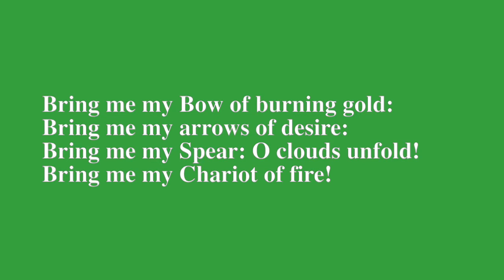One-minute English Poem - Jerusalem (American Accent)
Jerusalem ["And did those feet in ancient time"]

And did those feet in ancient time
Walk upon Englands mountains green:
And was the holy Lamb of God,
On Englands pleasant pastures seen!

And did the Countenance Divine,
Shine forth upon our clouded hills?
And was Jerusalem builded here,
Among these dark Satanic Mills?

Bring me my Bow of burning gold:
Bring me my arrows of desire:
Bring me my Spear: O clouds unfold!
Bring me my Chariot of fire!

I will not cease from Mental Fight,
Nor shall my sword sleep in my hand:
Till we have built Jerusalem,
In Englands green & pleasant Land.